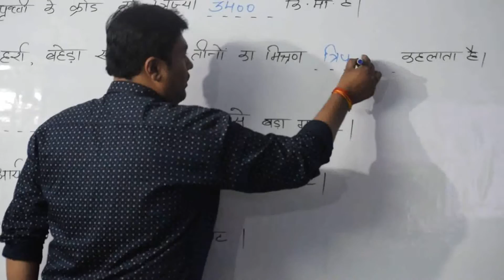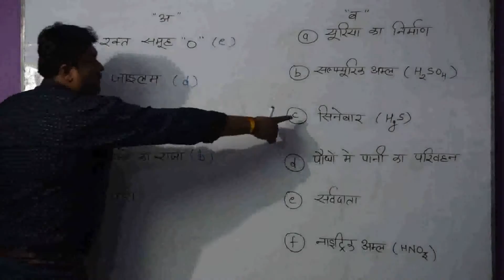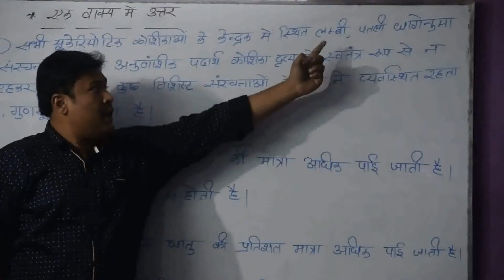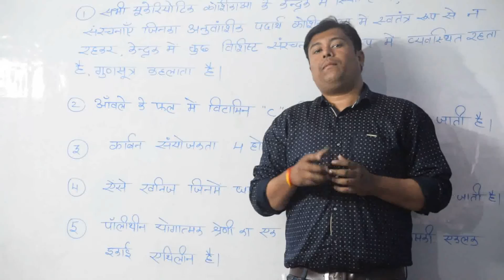10 mp board 2017 science objective solution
दोस्तों आज कक्षा 10 वी का विज्ञान का पेपर हो गया हैं यह पेपर हम आसानी से हल कर सकते है इस वीडियो मे सभी objective के उत्तर बताये गए हैं ताकि आपको पता चल सके कि आपके कितने objective सही हैं आपके आने वाले पेपर के लिए अभी से तैयारी करे